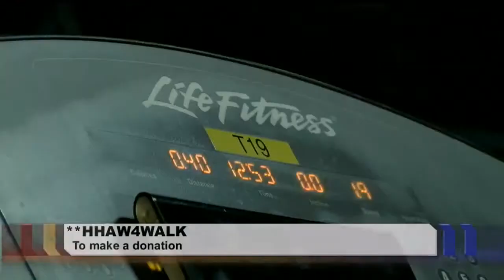Woman walks to battle hunger Niles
A woman is walking to raise awareness for hunger.